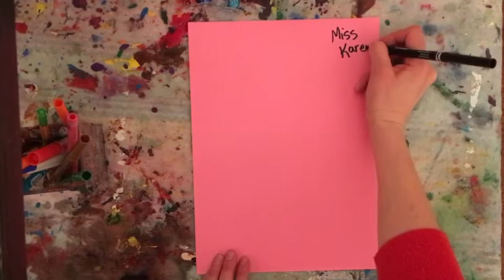Kathryn McNaughton Collages